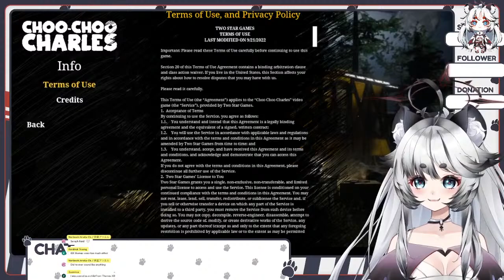Evil Spider Demon Is Hungry【 Choo-Choo Charles 】Wow! I'm gonna need a bigger bug spray!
【 Support me!! 】
【Streaming Rules!!】
1: Please do not backseat , I'll ask if I'm stuck
2:No politics or religion
3: Please be respectful to others
4: Have Fun!!
5: Please do not bring up my past vtuber life
6: Please do not Trauma dump in chat, I am not a therapist